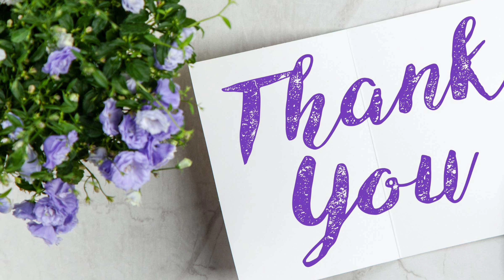ఈ కథ ఇంకా చాలా బాగుంది... ఉద్యోగం పణం గా పెట్టీ ఎవరైనా ఇంకొకళ్ళకి సాయం చేస్తారా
కానిస్టేబుల్ కామేశం@teluguseriyalslibrary